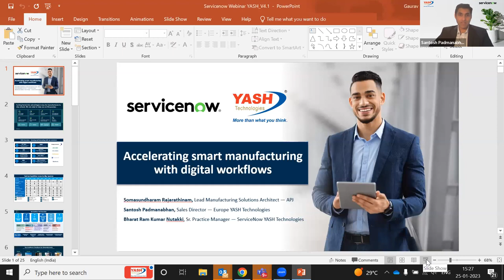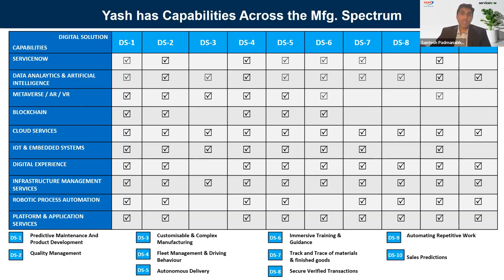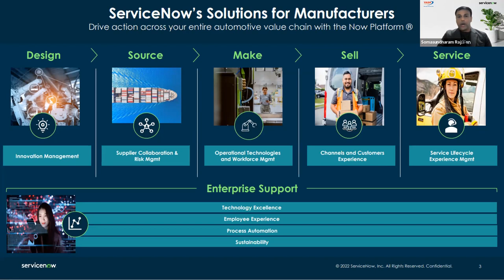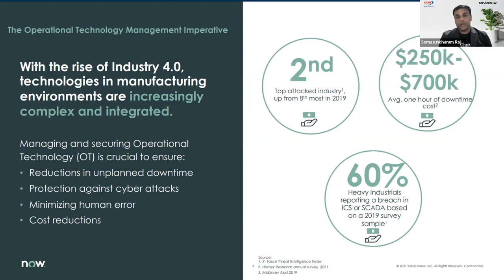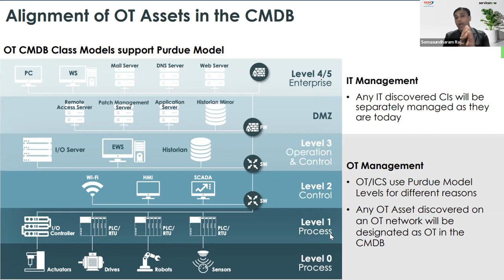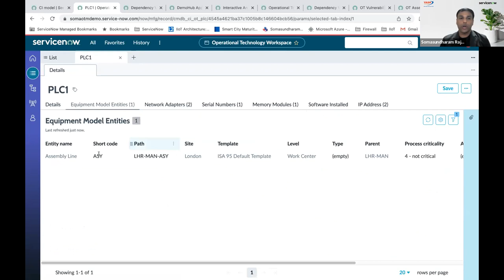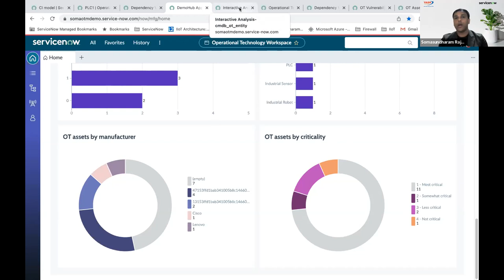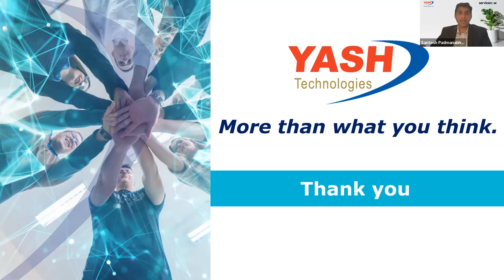ServiceNow - Accelerating smart manufacturing with digital workflows